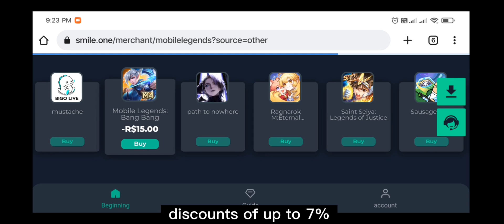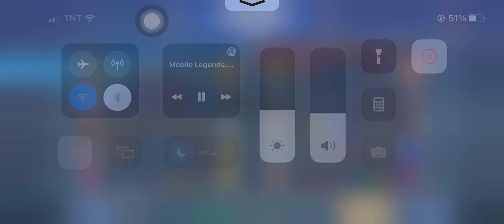FINALLY!! NEW META NATAN A WORTHY GLOBAL CLINT OPPONENT!!🔥 (MUST WATCH THIS) INTENSE MATCH!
❗(FAQS)
🔹DEVICE: Iphone XS Max
🔹EDITING: Kinemaster,
🔹RECORDER: Iphone recorder.
🔹ML ID: 90082746
🔹NATIONALITY: Philippines

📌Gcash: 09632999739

*IN THIS VIDEO :
Clint Montage
Clint highlights
Clint gameplay
Clint Tutorial
Clint guide
clint moments
clint tutorial
clint freestyle
clint combo
clint skin
clint spell
Clint Revamp
Clint Badminton
clint
clint montage
clint highlights
clint savage gameplay
clint savage
clint gameplay
clint maniac
clint unstoppable
clint global
clint
supreme
mythic
clint  tutorial
erlindang clint
new revamp clint 2020
new revamped